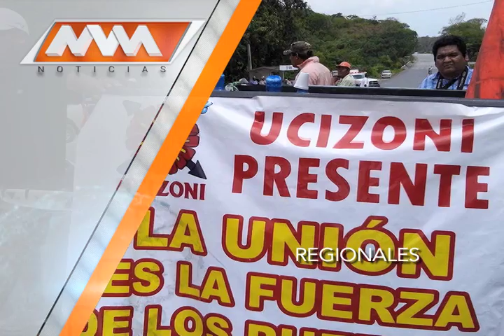MVM Televisión trae para ti la mejor información Regional.